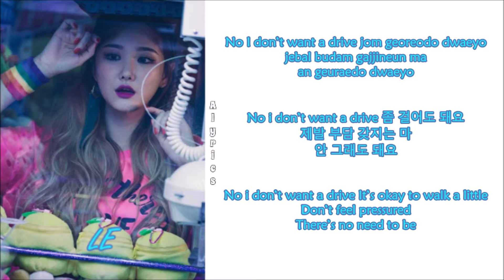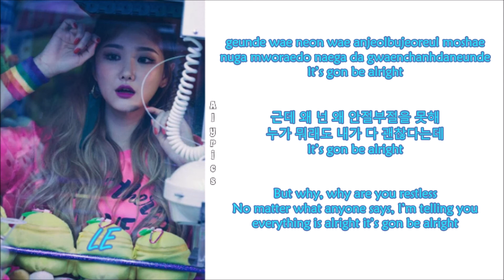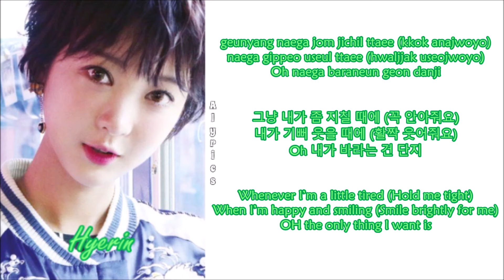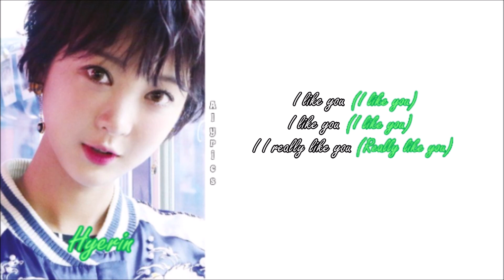EXID - Will You Take Me?/Don't Want A Drive (Rom-Han-Eng Lyrics) Color & Picture Coded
Credits to
Korean: music.daum
Rom: FSBolthof
Eng: kpopviral